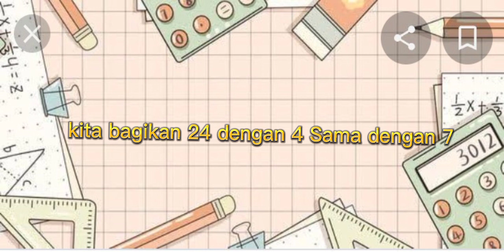akm Bilangan Bulat bilanganbulat himpunan positif negatif nol contohbilanganbulat 20221118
Bilangan adalah suatu konsep yang digunakan untuk menghitung, mengukur, atau mengidentifikasi kuantitas dari suatu objek, entitas, atau fenomena.

Ada beberapa jenis bilangan yang umum digunakan:

1. Bilangan Bulat (Integer): Bilangan bulat adalah angka positif, negatif, dan nol, tanpa bagian desimal atau pecahan. Contohnya: -3, -2, -1, 0, 1, 2, 3, dst.

2. Bilangan Rasional (Rational): Bilangan rasional adalah angka yang dapat dinyatakan dalam bentuk pecahan, di mana pembilang dan penyebutnya adalah bilangan bulat. Contohnya: 1/2, 3/4, -5/8, 0.25 (1/4 dalam bentuk desimal).

3. Bilangan Irrasional (Irrational): Bilangan irrasional adalah angka yang tidak dapat dinyatakan dalam bentuk pecahan dan memiliki ekspansi desimal tak berhingga dan tak beraturan. Contohnya: √2 (akar dua), π (pi), dan e (bilangan Euler).

4. Bilangan Real (Real): Bilangan real adalah gabungan dari bilangan rasional dan irrasional. Ini mencakup semua bilangan yang ada pada garis bilangan, termasuk bilangan bulat dan bilangan desimal.

5. Bilangan Kompleks (Complex): Bilangan kompleks adalah bilangan yang memiliki bagian imajiner dan bagian nyata. Umumnya dinyatakan dalam bentuk a + bi, di mana a adalah bagian nyata dan bi adalah bagian imajiner (i adalah satuan imajiner, yaitu akar dari -1).

Selain itu, dalam matematika, bilangan juga dapat dikelompokkan berdasarkan sifat-sifat khusus, seperti bilangan prima (prime), bilangan ganjil (odd), bilangan genap (even), bilangan asli (natural), dan lain-lain.

Bilangan berperan penting dalam kehidupan sehari-hari dan berbagai disiplin ilmu, termasuk ilmu pengetahuan, teknik, ekonomi, statistik, dan banyak bidang lainnya.

Operasi bilangan adalah tindakan matematika yang digunakan untuk memanipulasi atau mengolah bilangan. Operasi bilangan paling umum meliputi:

1. Penjumlahan: Operasi ini menggabungkan dua atau lebih bilangan untuk mendapatkan jumlahnya. Misalnya, 3 + 5 = 8, yang berarti 3 ditambah 5 sama dengan 8.

2. Pengurangan: Operasi ini mengurangi satu bilangan dari bilangan lainnya untuk mendapatkan selisihnya. Contoh: 7 - 4 = 3, yang berarti 4 dikurangi 7 sama dengan 3.

3. Perkalian: Operasi ini mengalikan dua atau lebih bilangan untuk mendapatkan hasilnya. Contoh: 2 x 6 = 12, yang berarti 2 dikali 6 sama dengan 12.

4. Pembagian: Operasi ini membagi satu bilangan dengan bilangan lainnya untuk mendapatkan hasilnya. Contoh: 10 ÷ 2 = 5, yang berarti 10 dibagi 2 sama dengan 5.

5. Pangkat: Operasi ini menghasilkan bilangan yang ditingkatkan (diangkat) pada suatu eksponen tertentu. Misalnya, 2^3 = 2 x 2 x 2 = 8, yang berarti 2 ditingkatkan pada eksponen 3 sama dengan 8.

6. Akar: Operasi ini adalah operasi kebalikan dari pangkat. Akar menemukan bilangan yang, jika ditingkatkan pada eksponen tertentu, akan menghasilkan bilangan asli tertentu. Misalnya, √25 = 5, yang berarti akar kuadrat dari 25 adalah 5.

7. Modulo: Operasi ini menghitung sisa pembagian dua bilangan. Misalnya, 13 mod 5 = 3, yang berarti sisa pembagian 13 dengan 5 adalah 3.

Berikut adalah sifat-sifat utama dari operasi bilangan:

1. Sifat Komutatif:
   - Penjumlahan: a + b = b + a
   - Perkalian: a x b = b x a

   Sifat komutatif menunjukkan bahwa urutan bilangan dalam operasi penjumlahan atau perkalian tidak mempengaruhi hasil akhirnya. Dalam kata lain, kita dapat menukar posisi dua bilangan yang dioperasikan tanpa mengubah hasilnya.

2. Sifat Asosiatif:
   - Penjumlahan: (a + b) + c = a + (b + c)
   - Perkalian: (a x b) x c = a x (b x c)

   Sifat asosiatif menunjukkan bahwa urutan dalam pengelompokan bilangan yang dioperasikan tidak mempengaruhi hasil akhirnya. Dalam kata lain, kita dapat mengelompokkan bilangan dalam operasi penjumlahan atau perkalian sesuai keinginan tanpa mengubah hasilnya.

3. Sifat Distributif:
   - Perkalian terhadap penjumlahan: a x (b + c) = a x b + a x c

   Sifat distributif menghubungkan operasi perkalian dan penjumlahan. Ini berarti perkalian satu bilangan dengan jumlah dua bilangan sama dengan jumlah perkalian satu bilangan dengan masing-masing bilangan tersebut dan kemudian menambahkan hasilnya.

4. Sifat Identitas:
   - Penjumlahan: a + 0 = a
   - Perkalian: a x 1 = a

   Sifat identitas menunjukkan bahwa ada bilangan khusus dalam operasi penjumlahan dan perkalian yang tidak mengubah nilai bilangan lain saat dioperasikan dengan bilangan tersebut. Nilai 0 adalah elemen identitas bagi penjumlahan, dan nilai 1 adalah elemen identitas bagi perkalian.

5. Sifat Balikan (Inverse):
   - Penjumlahan: a + (-a) = 0
   - Perkalian: a x (1/a) = 1 (asalkan a ≠ 0)

   Sifat balikan menunjukkan bahwa setiap bilangan memiliki kebalikan yang, ketika dioperasikan dengan bilangan tersebut, menghasilkan elemen identitas dari operasi tertentu. Dalam penjumlahan, kebalikan dari a adalah -a, dan dalam perkalian, kebalikan dari a adalah 1/a.

Sifat-sifat ini merupakan dasar penting dalam matematika dan digunakan untuk membuktikan berbagai teorema dan hukum matematika.